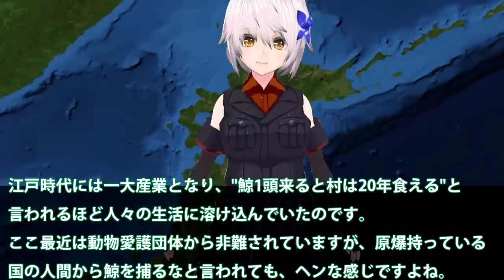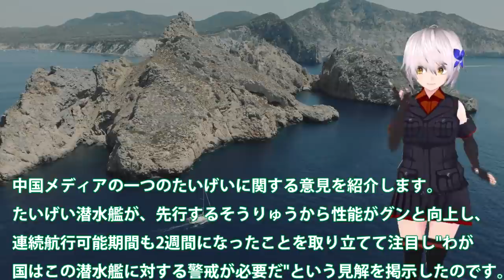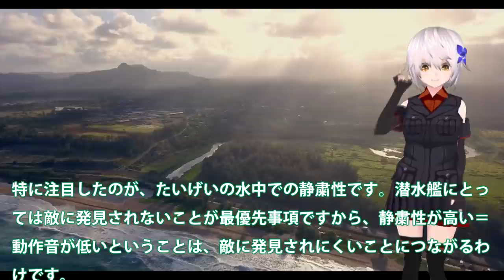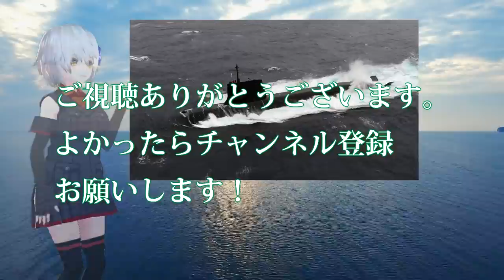中国（涙）海自潜水艦になぜリチウムイオンを！海自潜水艦はスターリングエンジンでも？潜航深度と機動力で世界トップへ・・・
関連動画
中国海軍093式攻撃型原子力潜水艦日本の接続水域を潜行状態で航行も海上自衛隊「P-1哨戒機」「P-3C哨戒機」「護衛艦さざなみ」「護衛艦はるさめ」に、発見・追尾される。

引用・転載「出典：海上自衛隊ホームページ」
引用・転載「出典：航空自衛隊ホームページ」
引用・転載「出典：陸上自衛隊ホームページ」

【衝撃】米国の原子力潜水艦「コネチカット」が水中衝突！→中国が激怒した理由とは・・・【海外の反応】【グレートJAPANちゃんねる】
新型潜水艦【はくげい】に中国が警戒する理由とは？世界初のリチウムイオン動力
【海外の反応】日本の世界トップを誇る潜水艦技術性能を世界が絶賛！中国と韓国も警戒する最大深度1000m近い実力に顔面蒼白！驚愕の真相を知れ！【世界のJAPAN】